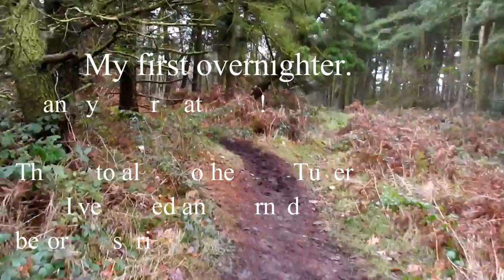Wildcamp 1, my first overnighter.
Just a brief record of my first overnight wildcamp.

Cold but not freezing night (around 6 centigrade) but sitting listening to the fire crackle and watching the stars made it all frankly awesome, something I'm sure most of you know already.

I set off with about an hour of daylight for a 20 minute walk and it doesn't get dark instantly so plenty of time, I thought. Packing was a bit rushed but hey, isn't it always? There was some wood sorting to do, how long can that take?

Well, the wood took about an hour and a half of hunting, sawing, chopping and general messing...

Anyhow, time to set up the tarp, set up pretty much as I do for our day camps (there will be a link to a vid at the end if you are desperate to know how it looks) but it covers where the hammock goes and high and long enough to cover the fire as well. Gives shelter for a dozen of us pretty well if we need and would give me loads of space to play in.
Fire got going well enough with some really dry wood from the top of the dead standing tree and it was time for what felt like a well earned sit down and a cup of tea. Sit mat was still at home... still, my fire gloves are big enough to they did.

Right hammock up, between the same trees that is has been up before (as a daytime experiment) at least this had been done before... Except, not with the whoopie slings and huggers, which extend the minimum distance the trees can be set apart... Oh... Still, two stout sticks and a few wraps of the huggers and the length was as snug as needed!

Next up, food, and the fire is already going! Time to get out the new (Christmas present) Petromax trivet and start warming the cast iron skillet for steak, onions and mushrooms... couldn't wait! Now, where is that chopping board that was also going to be my plate... bother, that was still in the kitchen! Never mind, the steak was in a pack so I flipped that and the back made a great board to chop the onion, yet another self inflicted problem solved :-)

Food was awesome and sitting with a bottle of cider (well summer berries Old Mout) and watching the stars was just beautiful. Fire was doing the business so I didn't bother with the waterproof over-trousers I'd brought and just toasted my bare legs by the fire (shorts, not naturist). Ears were getting a bit chilly in the breeze, where is that woolly hat I brought to sleep in? Oh yes, on the settee, at home, oh, never mind :-)

Slept like a baby (by which I mean soundly apart from the two toilet trips, no, I didn't go for a wide mouthed bottle!) but woke up with dawn. Snuggled in the bag for a minute and woke up two hours later, time for some breakfast! Bacon and mushroom muffins, with a hint of steak and onion from the pan, wrapped in muffins have never tasted so good. Long relaxed cups of tea and packing (way more efficiently for the trip back) I couldn't stop smiling to myself. A really, really satisfying trip up to the woods. No worries, plenty of stuff I clearly don't need (like the box of foods that lives in the pack to feed my kids if we want some extra, yes, I did carry up a bag of marshmallows I didn't touch, a bag of jelly babies, a jar of hot dogs and several sets of cutlery). Stuff I could have used but wasn't really a problem and a good feeling that lasted days (in fact, it's still there).

Already mentally packing in order to maintain my promise to myself for this year, first Saturday of the month, every month, I wan't to be out. It can be rescheduled, but not cancelled.

I also attempted to record the experience for posterity and realised just how hard it is to try and make a film of your experiences!

Well done to all of you who do and thanks for the inspiration.